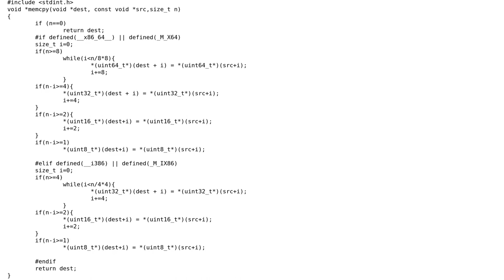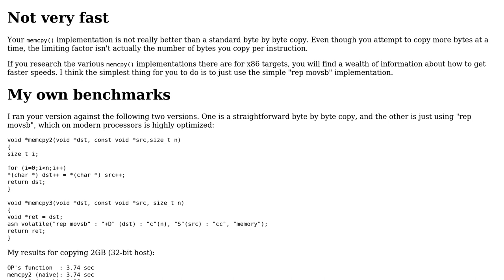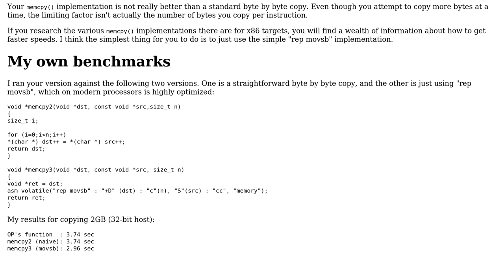Code Review: Re-implementing memcpy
With thanks & praise to God, and with thanks to the many people who have made this project possible! You are responsible for your own actions.